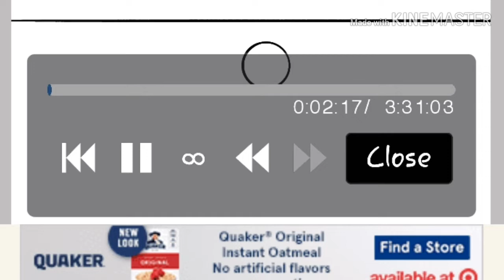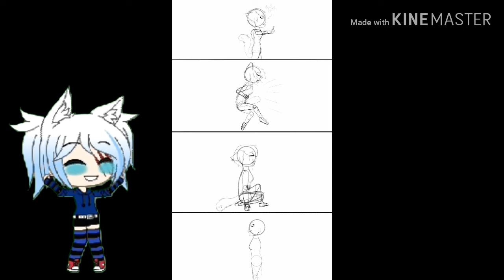Shot (speedpaint)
I'm edgy as hell man!

Welcome to another video! Hoped you enjoy it if you want to see more pls comment you want more!

Song: Pit Of Vipers
Artist: Simon Crutis

[For Animation memes:↓]
[Inspired by:
[Original:

I draw, Animate and make GMV using GachaLife I sadly had to delete both Gachaverse and GachaStudio for space and less lag! But that shouldn't bother you right?

One Persona:
Me(IRL)

Ten OCs:
1:Angel
2:Luna
3:Jax(an OC I actually forgot about he's my male OC)
4:Whisper
5:Abby Dixon
6:Taby
7:Liz Savage
8:Cassie
9:HollyBrine
10:Ash

Where you can find me:
Wattpad: @Abby-Dixon101
Sketch: @Liz_Savage

Want somewhere you can chat with me and some of my other fans?

What do you use to animate?

Flipaclip

No

Sorry but no

Can you do an edit for me?

No

Can I get an shout out?

No